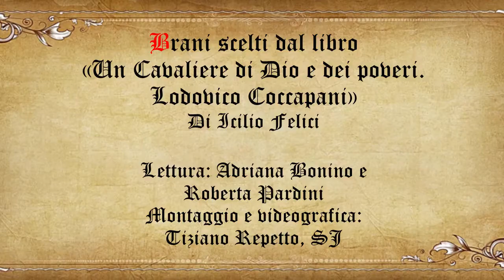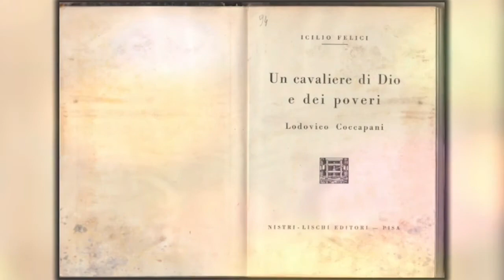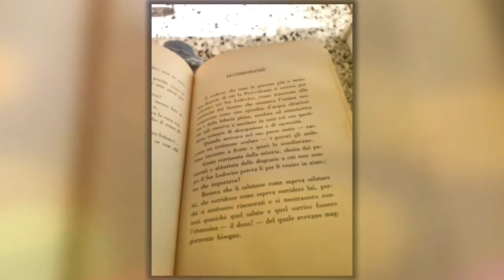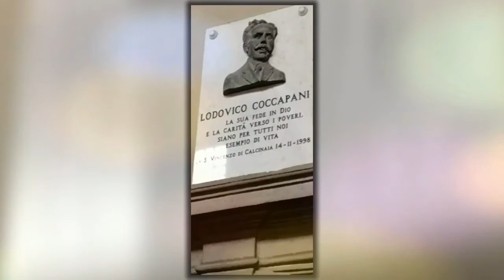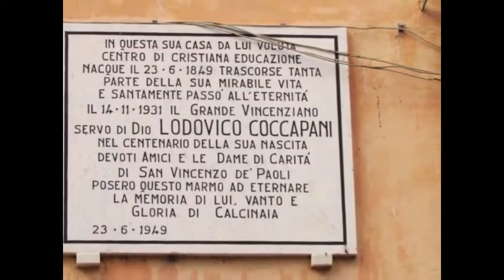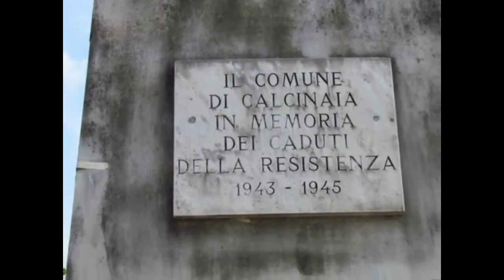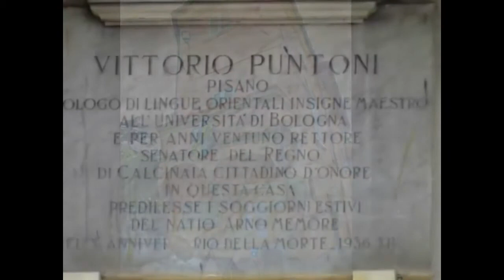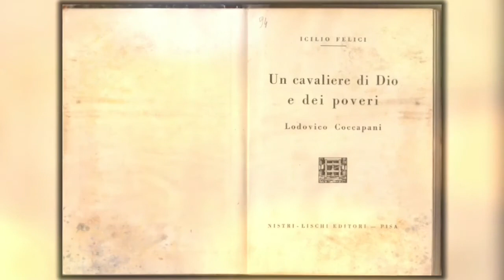007 COCCAPANI - BRANI SCELTI DA «UN CAVALIERE DI DIO E DEI POVERI. LODOVICO COCCAPANI» DI I. FELICI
BRANI SCELTI DA «UN CAVALIERE DI DIO E DEI POVERI. LODOVICO COCCAPANI» DI I. FELICI

LETTURA: ADRIANA BONINO E ROBERTA PARDINI
MONTAGGIO E VIDEOGRAFICA: TIZIANO REPETTO, SJ

La vita di Lodovico Coccapani è semplice e limpida povera di avvenimenti di rilievo, tutta orientata a servire Dio nei fratelli più deboli, più bisognosi . Tra Calcinaia (PI) dove nacque il 23 giugno 1849 e morì il 14 Novembre 1931, e Pisa egli costruì la sua silenziosa trama di carità instancabile pronta a chiedere ed a dare , sollecita a scoprire anche i bisognosi più nascosti.
Presidente della Conferenza di San Vincenzo de Paoli e membro del Terzo Ordine Francescano ispirò tutta la sua attività alla spiritualità di S. Francesco riconoscendo nella devozione all’ Eucaristia e nell’ amore alla Vergine i tratti distintivi del suo essere cristiano. Per questo volle unire all’aiuto materiale che offriva sempre con rispetto e delicatezza anche il conforto di una parola di fede e di speranza , perché chi aveva sperimentato le miserie della vita potesse ritrovare la luce della Misericordia Divina.
Non respinse mai nessuno ne mai si lasciò respingere : trovò per ciascuno la parola giusta ,il gesto di affetto opportuno per un rapporto di umana solidarietà in cui egli sembrava ricevere più che dare.
I registri della società di S.Vincenzo de Paoli segnalano il nome di Lodovico Coccapani fin dal 1894, sappiamo per certo che Lodovico fu uno dei primi presidenti della Conferenza pisana di questa associazione che fondata dal Beato Federico Ozanam nel 1833 a Parigi iniziava ad espandersi in tutto il mondo.
Volle essere sempre presente anche fra i carcerati in un momento in cui le prigioni erano luoghi evitati dagli uomini cosiddetti “per bene”. Cercò per le strade i ragazzi abbandonati e poiché era maestro elementare li educò .
Colpito da una polmonite ,pochi giorni prima di spirare nella sua casa natia di Calcinaia (edificio oggi adibito ad asilo infantile per sua volontà) disse a coloro che aveva vicino: “Quando il Signore verrà a chiamarmi per rendergli conto del mio servizio operato,voglio essere sepolto qui a Calcinaia nel campo comune , in mezzo ai miei poveri con i quali ho trascorso tutta la mia vita”.
Così fecero i calcinaioli che lo seppellirono nel cimitero del paese dove ancora oggi il suo corpo umile ma glorioso riposa.
Volle essere fino in fondo ,come scrisse un suo biografo, “Cavaliere di Dio e dei poveri”.
A Pisa la memoria di Lodovico Coccapani è oggi degnamente onorata grazie alla parrocchia di S. Francesco che ha intitolato a ricordo di Lodovico una mensa dei poveri che va avanti esclusivamente con il lavoro dei volontari e le offerte di tutti nel perfetto stile della spiritualità francescana a lui tanto cara.

Preghiera per la beatificazione di Lodovico Coccapani

Signore Padre Santo, che hai voluto fare di Lodovico Coccapani un apostolo della carità,
generoso fino a spendere tutta la sua vita nell’ aiuto ai fratelli più bisognosi
Insegnaci a seguire il suo esempio ed a donare con gioia ,
perché è solo donando che si riceve
ed amando che si è amati da Te Bontà Infinita.
Fa che il Tuo servo , candidato alla gloria degli altari continui
Nei nostri difficili tempi ad offrire la testimonianza di una fede
Operosa e coraggiosa.
Che la Tua gloria si manifesti in lui strumento fedele del Vangelo.
Amen.